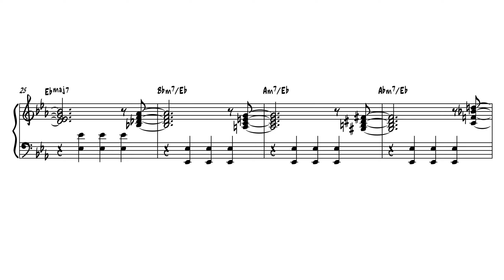Miles Davis - On Green Dolphin Street | Bill Evans Piano Transcription